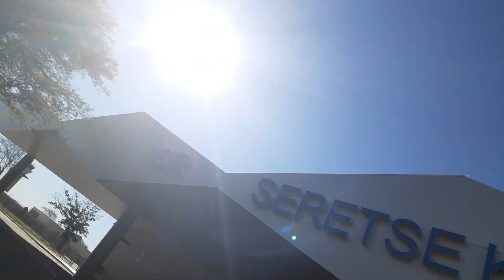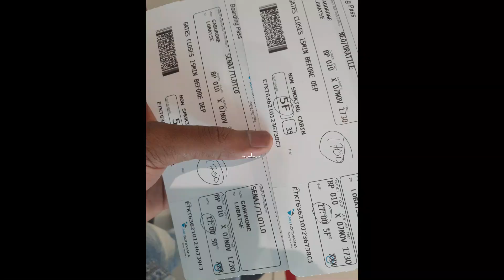Surprising Her With Her FIRST Flight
I took my partner for her first flight on Saturday. The day was definitely 'different' but I am glad it went well.